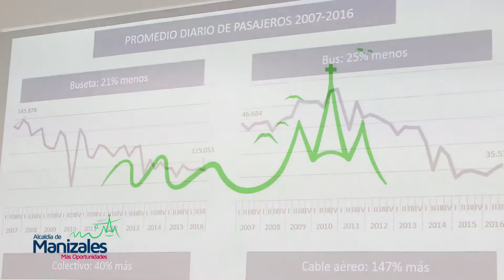PACTO POR LA MOVILIDAD